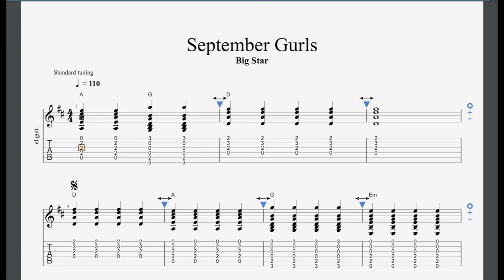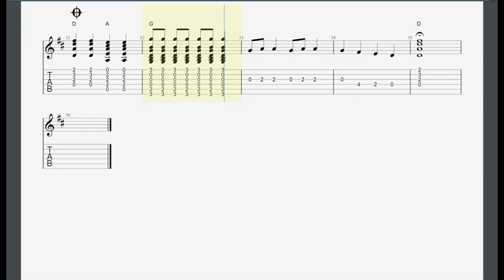September Gurls Trinity Grade 1 Guitar